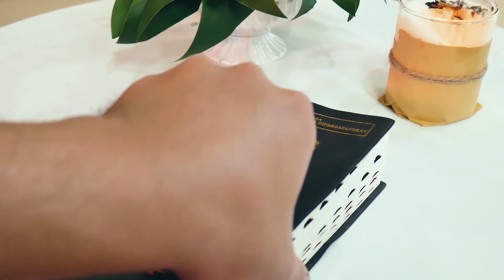INSAB (Inspirasi Sabda) | "Mohon Kesembuhan"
Renungan Selasa, 16 Maret 2021
INSAB ADALAH VIDEO RENUNGAN HARIAN YANG DI PRODUKSI OLEH CREMBO MEDIA GEREJA KRISTUS RAJA BACIRO YOGYAKARTA